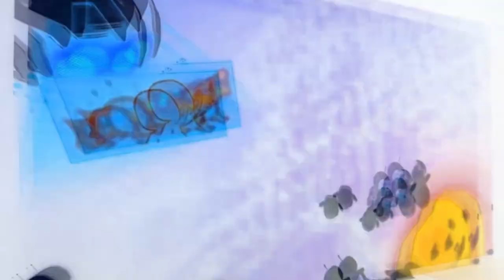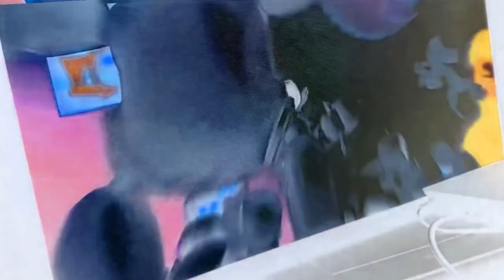(RQ) 7th 2019 Video I Created in G-Major 22